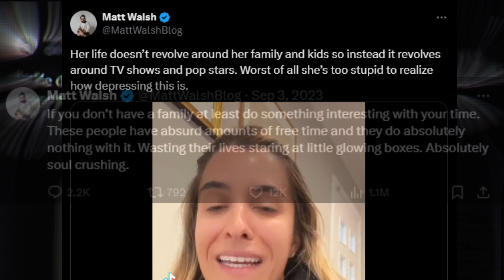Surviving Cancel Culture and Rising Above the Hate with Julia Mazur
In this episode, we delve into the harrowing experience of facing online bullying after experiencing public humiliation and cancellation, exploring the journey from humiliation to resilience. Today’s guest, Julia Mazur, expresses vulnerability as she shares her personal story of overcoming her worst fear and finding her message through life's messes. We'll discuss strategies for building resilience, supporting others who have faced online bullying, and discovering the key secret that kept her going.

What you’ll get out of this episode…

✨ Building resilience after humiliation and the deep scars it can leave on one's psyche, and the possibility to rebuild resilience in the aftermath. We focus on strategies and techniques for cultivating resilience, empowering individuals to bounce back stronger from humiliating experiences and reclaim their sense of self-worth.
✨Moving forward through adversity and how we respond to it determines our growth and development. We delve into the process of moving forward in the face of adversity, highlighting the importance of resilience, determination, and a positive mindset in overcoming life's challenges.
✨Supporting others who have experienced online bullying and ways to provide meaningful support to those who have been targets of online bullying
✨Coping strategies for those affected by online bullying – For those directly impacted by online bullying, coping strategies are essential for managing the emotional toll it takes.

Discussion Question:
How can we help each other overcome online bullying and find strength in difficult times?

Mentioned in the episode: Listen to That Sucked, Now What? With Dr. Neeta Bhushan on Pretty Much Done. by Julia Mazur

Hey loves!

Take just 2 minutes and find what YOUR emotional type is by taking
For a weekly dose of my hacks, tools, & tips to emotionally reset, join my 29,000 newsletter here at → yourweeklyreset.com
Start your 10 day- emotional reset with me here for $97! theemotionalreset.com

If you loved this episode, make sure you…
Connect with Julia Mazur on Instagram @JuliaMazur

Dr. Neeta Bhushan is a former cosmetic dentist turned best-selling author, international speaker, serial entrepreneur, advocate of mental health & emotional health, and leadership coach. Founder of the Global GRIT Institute and author of the best-selling books Emotional GRIT & The Book of Coaching, Neeta left her large dentistry practice to journey across 45 countries; researching and immersing herself in the field of human behavior health, self help and personal development. Her pursuit of knowledge to understand habits of successful people in order to create positive life transformation is sparked by her own life experience to overcome extreme adversities; being orphaned at a young age, surviving an abusive marriage of domestic violence, and recovery of extensive loss. Neeta’s approach seamlessly blends the emotional grit & resilience she developed to overcome stress, anxiety, depression and mental illness. The success of her coaching and message has been an inspiration & motivation and continues to transform thousands across the world. She sets the bar for a new form of leadership for professionals & people of color through capacity building, courage, and meaningful legacy.